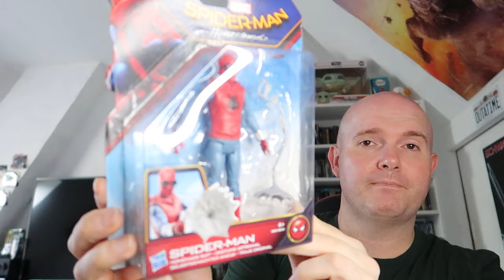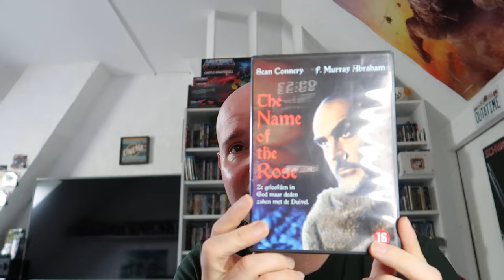FANMAIL!!! MET LEUK MOVIEROOM MATERIAAL!!!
Yoooow!!